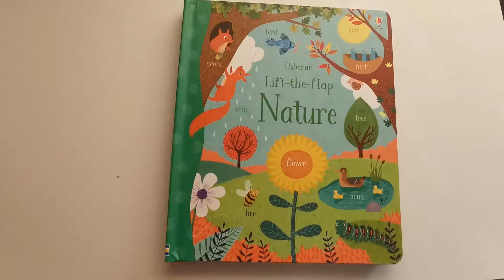Lift-the-flap Nature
Descoperiti cum se schimbă natura odată cu anotimpurile, aflați care sunt viețuitoarele din grădină și urmariti cum cresc florile în această introducere frumos ilustrată a naturii, cu peste 80 de clapete de ridicat. Contine activități de numărare și potrivire și o mulțime de lucruri de privit și despre care să vorbiti pe fiecare pagină.